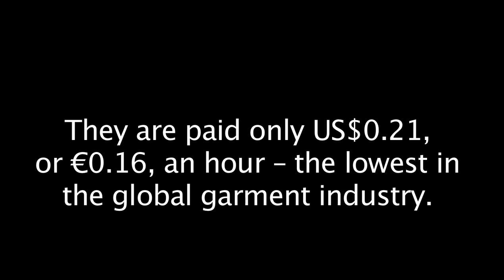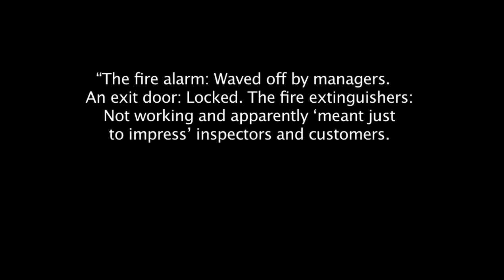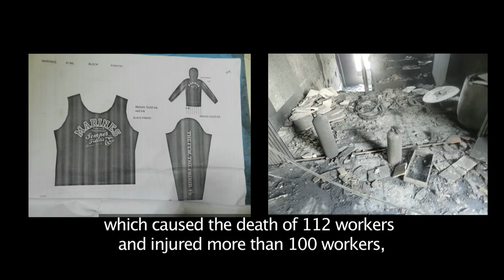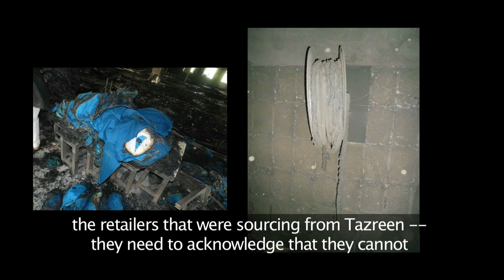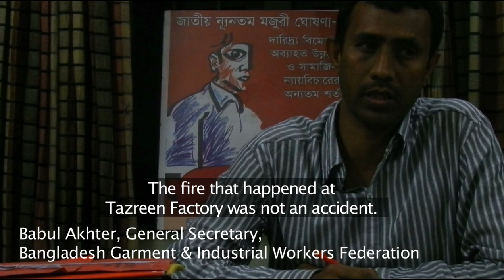End Sweatshop Death Traps in Bangladesh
Script by International Labor Rights Forum and Clean Clothes Campaign
Camera: Hannan Majid, Laura Gutierrez, Clean Clothes Campaign, Bangladesh Center for Worker Solidarity, Bangladesh Garment and Industrial Workers' Federation, and National Garment Workers' Federation
Sound/Music: Paul Crocker (a.k.a. dustmotes), "Conformist."

With over 4 million garment workers, Bangladesh is the world's second largest exporter of apparel and a supplier to the most famous clothing brands. And yet workers' wages of US$0.21, or €0.16, an hour are barely enough to put sufficient food on the table for one worker, much less for a family.

Much of the sewing work takes place in unsafe multistory buildings. Workers may see the signals of extremely unsafe conditions, like cracks in the wall, missing fire exits, barred windows, locked doors, and flammable material lying around. But all too often their warnings go unheeded as factories and global brands focus on profit-making over worker safety. That's why workers in Bangladesh are forming unions and linking up with workers' rights groups globally to demand improvements from the brands whose clothing they sew.

Since 2005, over 700 workers have died due to unsafe buildings and in factory fires in Bangladesh garment factories. With an adequate fire and building safety program, these tragedies and corporate crimes can be prevented. In March of 2012, PVH (owner of Calvin Klein, Tommy Hilfiger and other brands) signed an agreement to ensure transparent and independent inspections, to pay fair prices to factories to make possible mandatory building repairs, and to include worker representation in fire safety measures. A few months later, Tchibo, a major German retailer signed up too.

Now it's time for more brands to join the agreement for it to have a real impact. For more information about this binding fire safety agreement, and to take action,